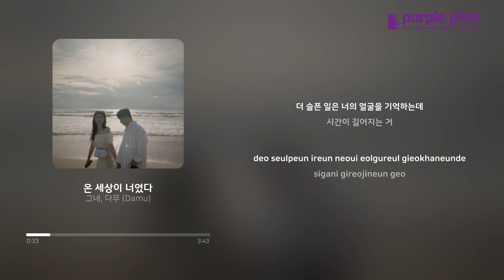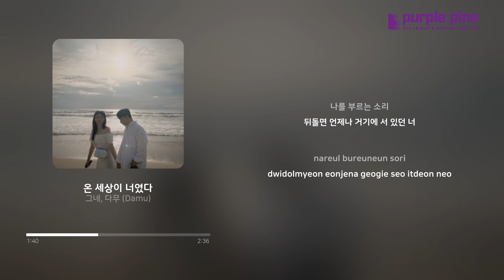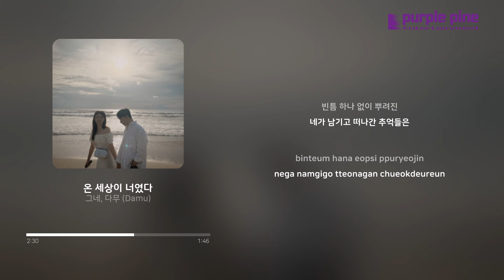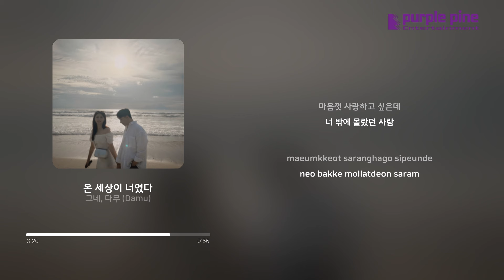그네, 다무 (Damu)_온 세상이 너였다(The whole world was you) [Lyric Video] [PurplePine Entertainment]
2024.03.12 Released by Purplepine Entertainment

빈틈없이 뿌려진 내 맘에 너는 풍요로 돌아왔다.
내게는 온 세상이 너였다.

[Credit]
Executive producer 그네

Compose 그네
Lyrics 그네
Arrange 그네
Piano 그네
String 그네
Guitar 이경재
Bass 이유
Vocal 다무 (Damu)
FX & Drum 나무
Mix & Master 블루바닐라